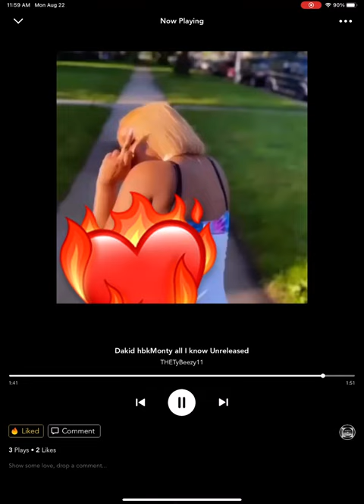Dakid hbkMonty (all I know) Include official audio ~ Exotic EP~